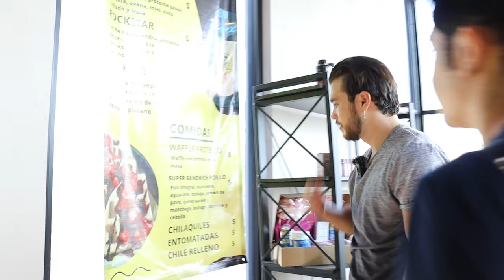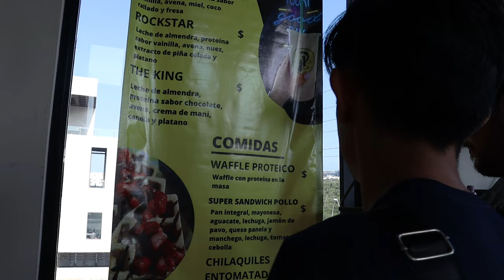"KARELY RUIZ VINO A MI CASA" GYMRIDE con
CHEF EN PROCESO ESTUVO EN EL GYMRIDE Y NOS PLATICO SOBRE SU COLABORACION CON KARELY RUIZ, SUS INVITADOS FAVORITOS Y NOS DIJO UN INVITADO SORPRESA QUE TENDRA MUY PRONTO⚽️ COMO SIEMPRE LE PUSIMOS UNA RUTINA MUY BUENA DE HOMBEO Y CASI SE NOS LASTIMA.

DEJEN SUS COMENTARIOS DE A QUIEN QUIEREN QUE INVITE AL PROXIMO VIDEO Y QUE MAS LES GUSTARIA VER EN EL CANAL.